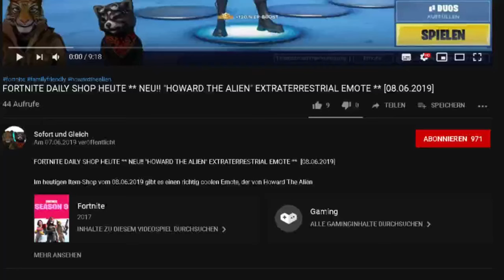FORTNITE DAILY SHOP HEUTE * NEU - 😲 SCHMETTERLINE, RAUPENREKRUT UND FLIEGENFÄNGER 😲 * [14.07.2019]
FORTNITE DAILY SHOP HEUTE * NEU KOKON CREW SET - 😲 SCHMETTERLINE (FLUTTER), RAUPENREKRUT (PILLAR) UND FLIEGENFÄNGER (FLYCATCHER) 😲 * [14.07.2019]

Im heutigen Item-Shop vom 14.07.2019 gibt es ein neues Set: Das Kokon Crew Set. Darin enthalten sind zwei neue Skins: Der Raupenrekrut (Pillar) und die Schmetterline (Flutter) sowie eine neue Picke der Fliegenfänger (Flycatcher).

Unsere Spielernamen:
HerrGleichYT
SofortuGleichTTV
SUG_HerrSofortYT

item shop,
schmetterline review,
schmetterline bewertung,
flutter review,
schmetterline skin,
schmetterline outfit,
schmetterline fortnite,
flutter skin,
flutter outfit,
flutter fortnite,
schmetterling skin,
schmetterling outfit,
raupe skin
raupe outfit,

raupenrekrut review,
raupenrekrut bewertung,
pillar review,
raupenrekrut skin,
raupenrekrut outfit,
raupenrekrut fortnite,
pillar skin,
pillar outfit,
pillar fortnite,

fliegenfänger fortnite,
fliegenfänger erntewerkzeug,
fliegenfänger picke,
fliegenfänger hacke,
flycatcher pickaxe,
flycatcher fortnite,
flycatcher pickaxe,